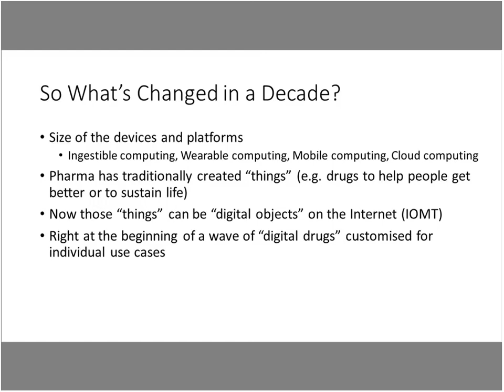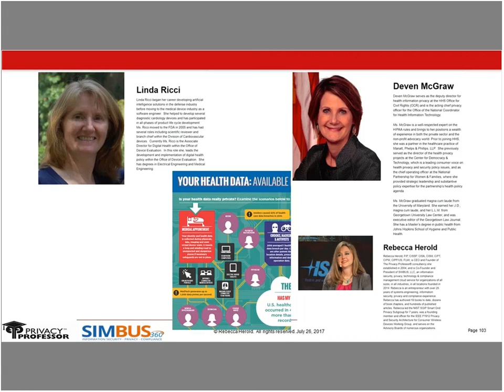BRC Internet of Medical Things (IoMT) Forum 2017: Regulator Roundtable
BRC IoMT Forum 2017

7/28/17 - BRC Internet of Medical Things III Webinar - Regulator Roundtable with Deven McGraw, US Dept. of Health & Human Services  and Linda Ricci, FDA.  Moderated by Rebecca Herold.